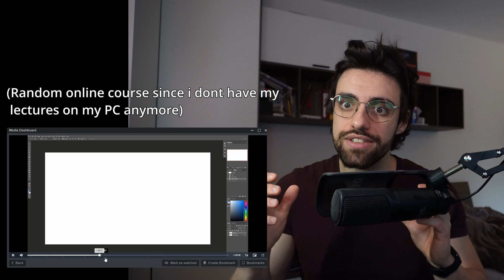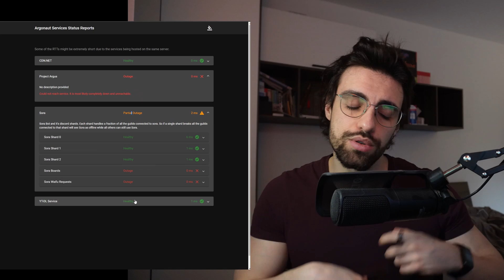How to choose personal projects as a Software Engineer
Choosing a personal project can be really difficult especially as it could dictate what you're going to do for the next couple weeks/months/years. In this video I break down how i think about personal projects and how i choose which projects to do and which to skip.

Chapters:
0:00 Intro
0:35 Language Choice
1:48 Choosing your next Project
5:13 How to present them in your CV